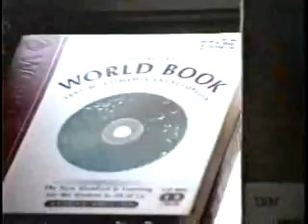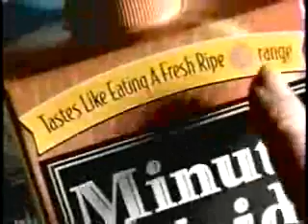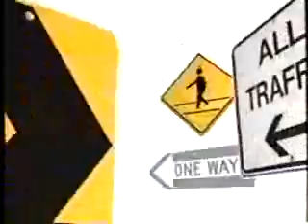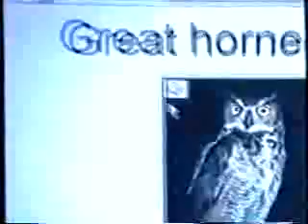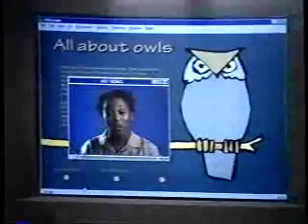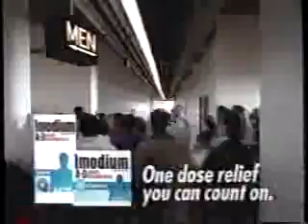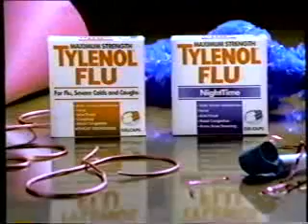TNT commercials, 1/19/1997 part 1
Aired during Last Stand at Saber River.
- TNT Original bumper
- Formatted/Closed Captioning bumper
- Last Stand at Saber River will return
- Pepcid AC
- Pontiac Wide-Track Grand Prix (Mayor Agok)
- World Book (Caring for an Owl)
- Minute Maid Premium
- The Hunchback promo
- The New Adventures of Robin Hood promo
- TNT Originals promo (partial)
- Cadillac Deville
- Showtime on Continental Cablevision
- Northwest Dodge Dealers/Dodge Caravan
- Last Stand at Saber River now continues
- TNT Original bumper
- Dodge Dakota
- IBM/World Book (Injured Owl)
- Nicotrol
- Gillette SensorExcel
- McDonald's (Martin Luther King Jr.)
- Turner Classic Movies
- Pepcid AC Super Bowl Weekend promo
- QVC 888-5050-USA (QVC Local Bus Tour)
- Northwest Dodge Dealers/Dodge Ram
- Back to Last Stand at Saber River
- We'll return to Last Stand at Saber River
- Dodge Dakota (again)
- IBM/World Book (again)
- Imodium A-D
- Tylenol Flu
- Domino/Lotus
- Knicks vs. Bulls NBA on TNT promo
- Spellbinder on The Disney Channel
- Northwest Dodge Dealers
- TNT ID
- We now return to Last Stand at Saber River